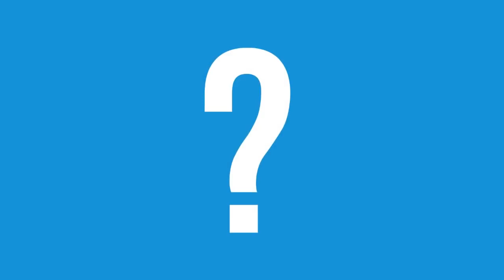ឪពុកអ្នកមានបង្រៀនកូន ភាគ ៦ Rich Dad Poor Dad Robert Kiyosaki Part 6